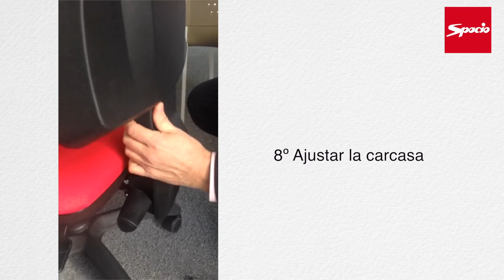Cambiar carcasa respaldo silla oficina Equis | Sillas de oficina Spacio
Tutorial sobre cómo cambiar la carcasa del respaldo de una silla Equis.
Se trata de una operación muy sencilla que cualquiera puede hacer.

Pasos a seguir:

1.- Aflojamos la regulación del respaldo de la silla de oficina Equis.
2.- Localizamos el tope del respaldo de la silla de oficina Equis y lo quitamos. Si no podemos con la mano, podemos utilizar unos alicates.
3.- Tiramos del respaldo de la silla hacia arriba y la cambiamos por la nueva.
4.- Ajustamos la carcasa y colocamos de nuevo el tope.
5.- Regulamos el respaldo y apretamos el pomo de la silla